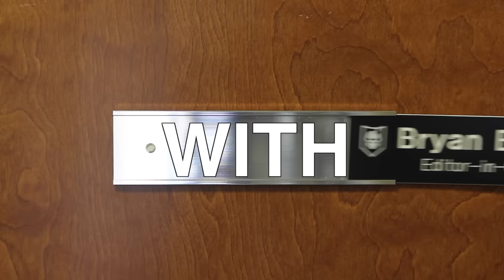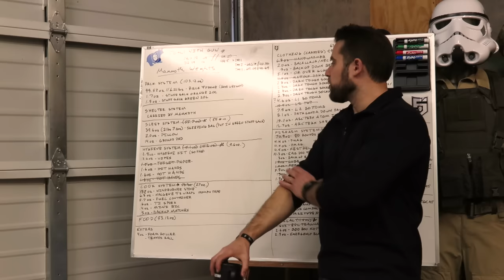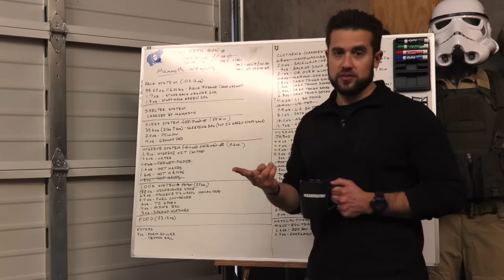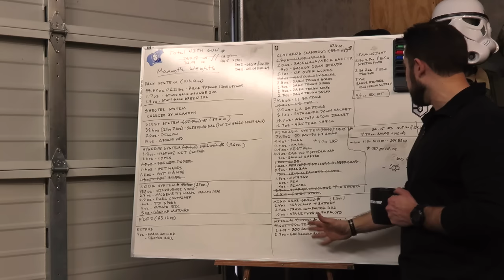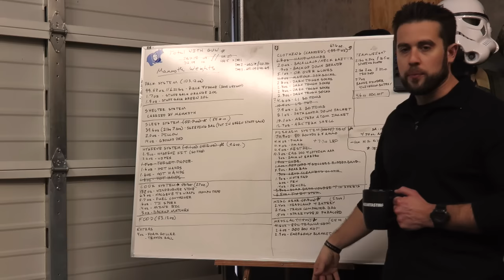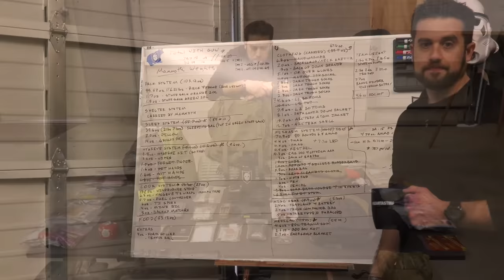Gear Loadout for the Mammoth Sniper Challenge - Gear Tasting 70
On this episode, Bryan walks through his gear loadout for the upcoming Mammoth Sniper Challenge. In addition to the gear walkthrough, he offers an in-depth look at how he trimmed almost 5 lbs. from his total loadout.

Check out Bryan's AAR from the Mammoth Sniper Challenge!

Pick up your Official Gear Tasting Coffee Mug in the ITS Store!

If you’re enjoying Gear Tasting each week, please consider supporting ITS by joining our Crew Leader Membership and allow us to give you something back in return.

Resources
Thermarest Ridge Rest
Howard Leight
NEMO Salsa Sleeping Bag
MSR Windburner Stove
Foxelli Hiking Poles
Darn Tough Vermont Socks
Lowa Renegade II Boots
Superfeet Inserts
Climb On! Lip Lube
Leatherman Squirt

In each episode of Gear Tasting, Imminent Threat Solutions Editor-in-Chief Bryan Black answers your gear-related questions and shares his insight into what we're currently evaluating at ITS HQ.